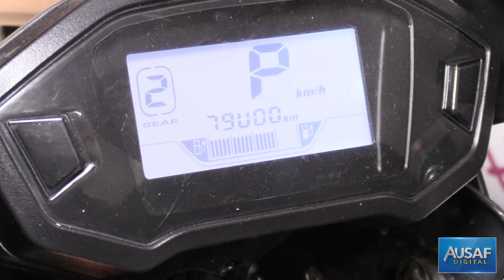SASTI ELECTRIC BIKE MARKET MEIN AAGAYI HAIN 50 RUPAY MEIN 100 KILOMETER SAFAR KARAIN |AUSAF DIGITAL